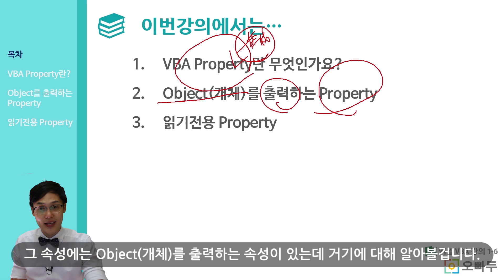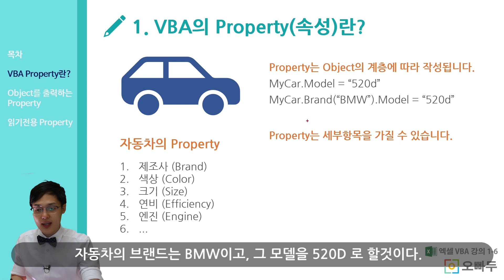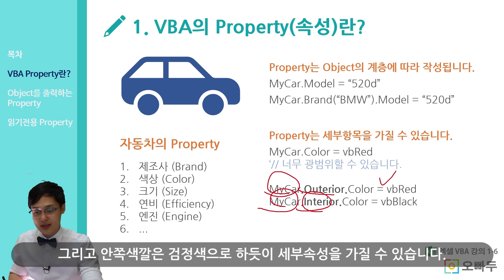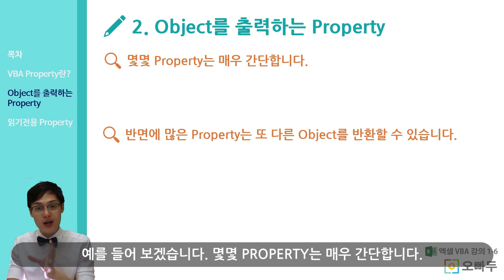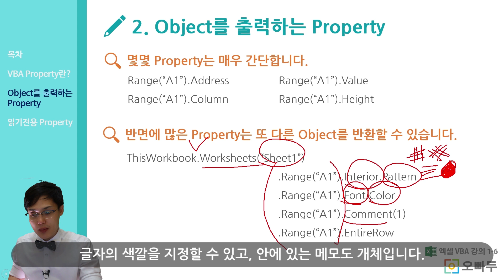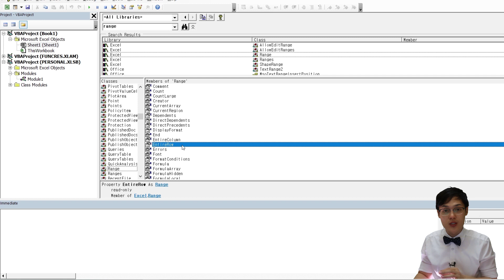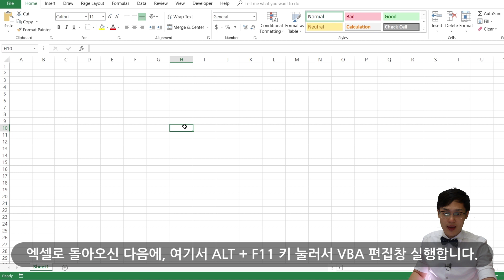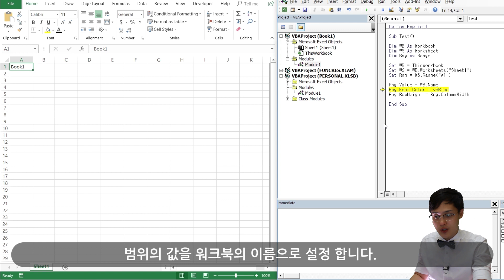엑셀VBA강의] VBA에서 Property이란 무엇인가요? (Property 예제) | 오빠두엑셀 VBA 1-6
⬛ 실습파일 및 무료E-Book은 아래 링크에서 확인하세요!

VBA 개체 (Object)는 크게 3개의 구성요소로 나뉩니다.
- Property (속성)
- Method (함수)
- Event (이벤트)
그 중 Property, VBA 속성에 대해서 알아보는 강의를 준비하였습니다. VBA에서 개체와 Property가 무엇인지 잘 이해하지 않더라도 코드를 잘 작성할 수는 있습니다. 하지만, 위 내용을 인지한 상태에서 코딩을 하신다면 보다 쉽고 빠르고 체계적으로 코드를 작성하시는데 많은 도움이 되실겁니다.

최대한 알기 쉽게 설명해드리기 위해 노력했습니다. 편하게 봐 주세요!

하이라이트 영상을 보실 수 있어요 !

★★ 주간 뉴스레터는 현재 중비중에 있습니다. 많은 관심 부탁드려요. ★★